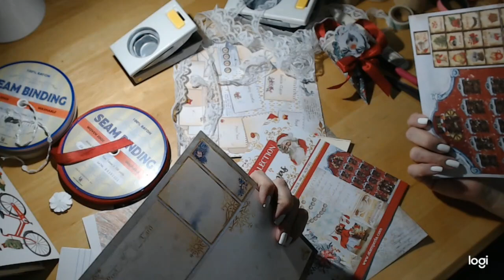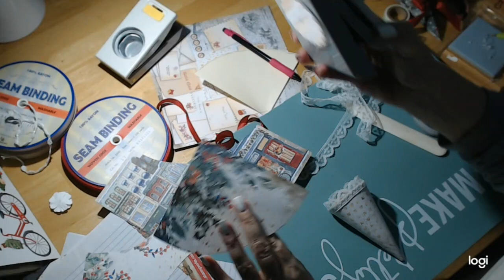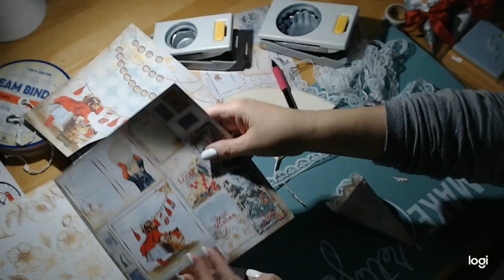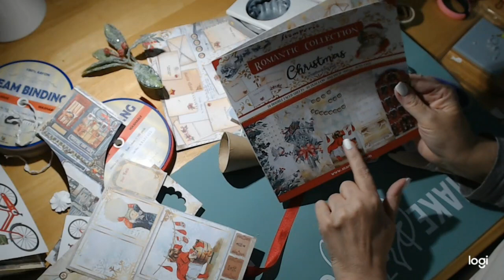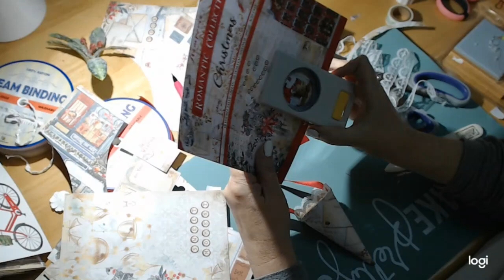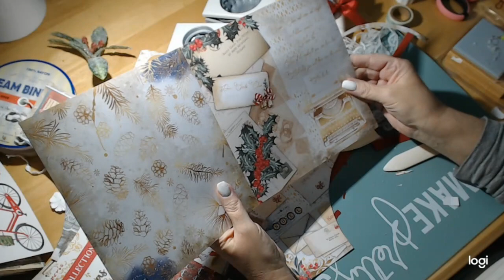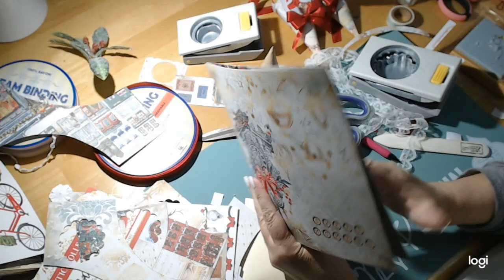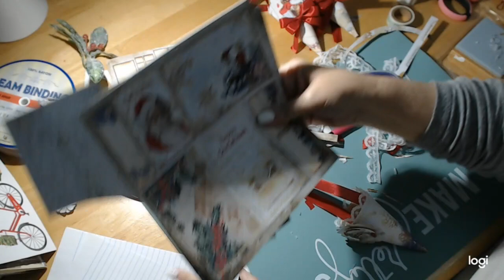Stamperia Romantic Christmas Cones Tutorial